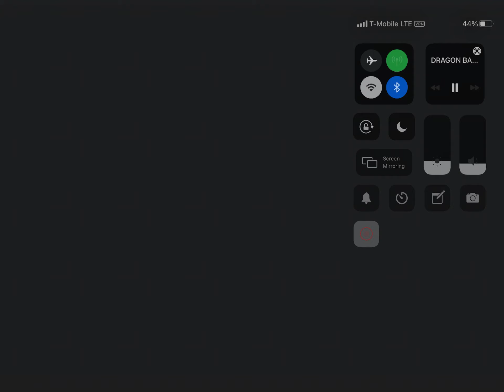A HALF CORRUPTED FUSION ZAMASU IS COMING INTO DRAGON BALL LEGENDS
Info For Zamasu: LEGENDS LIMITED ["Half-Corrupted Fusion Zamasu" Is Coming!]
DMG UP whenever he uses a Strike or Blast card! When defeated, he boosts allies and debuffs enemies! Zamasu is a powerful character who excels at turning the tides of battle!